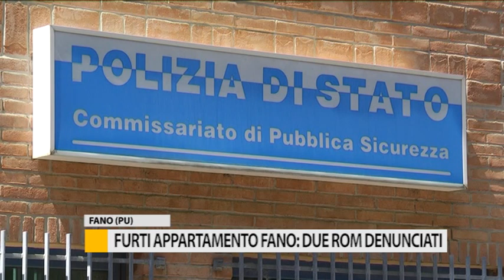Furti in appartamento a Fano: due rom denunciati